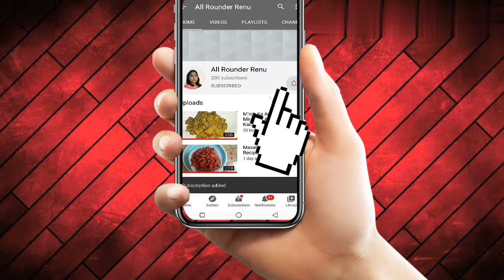Fafda Recipe | Gujrati Dish | घर पर क्रिस्पी व परफेक्ट फाफड़ा बनाने का आसान तरीका | All Rounder Renu